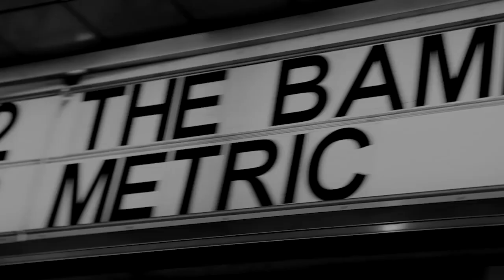The Bamboos - The Truth (Official Video)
Filmed live at The Forum, Melbourne on 07.12.13 on the Fever In The Road National Tour.
Hear this very concert in full on The Bamboos ''Live At The Forum;

"The Truth" is taken from the album 'Fever In The Road'

Filmed by Samuel Danby, Matthew Stevenson, James Walker & Ben Abbott